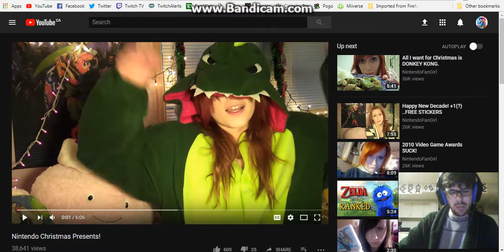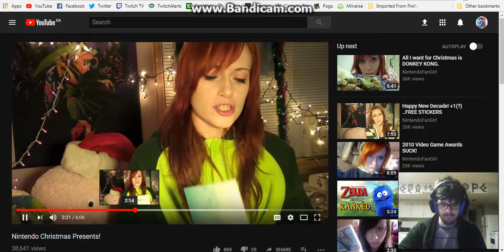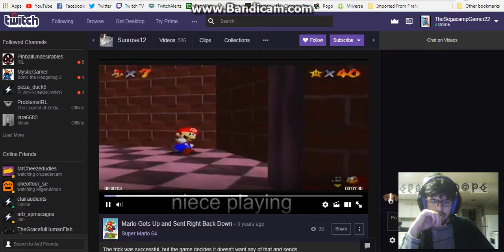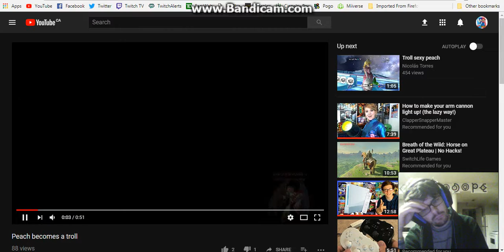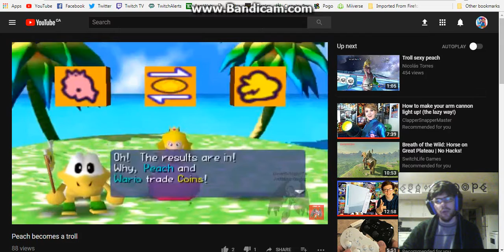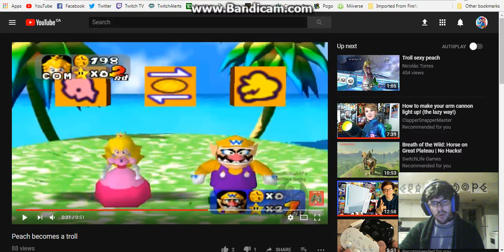Segacamp Remembers the Fallen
This Video is just Friends I used to have in the Past but for some Reason or another just had to quit being friends but left a Scar deep within me after this Video is out I'm hoping to move forward as a Better Twitch Streamer and Youtuber too anyway I hope you enjoy!